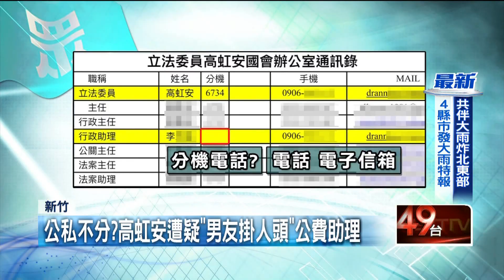男友寄生國會？ 高虹安遭疑不法 林耕仁：薪水恐涉詐領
新竹市長選戰進入關鍵倒數，三方陣營激烈交鋒，國民黨新竹市長候選人林耕仁昨（31）日開記者會，爆料對手民眾黨候選人高虹安，聘用男友當公費助理，抨擊高虹安疑似有詐領助理費嫌疑，連民進黨籍候選人沈慧虹也認為這事非同小可，要高虹安親自給民眾一個交代，面對質疑高虹安今（1）日表示，自己絕對合法合規。